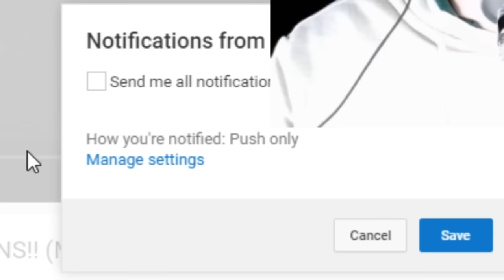Minecraft Daycare - HIDING!!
Minecraft Daycare - HIDING!! w/ 09sharkboy. Can we SMASH 2,000 LIKES?